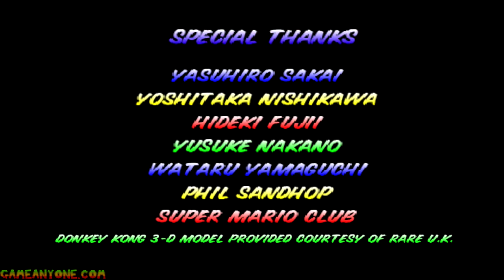Mario Kart 64 [Co-op] Part 7